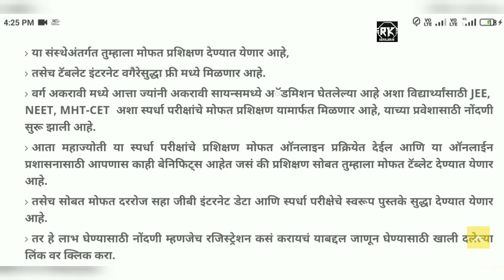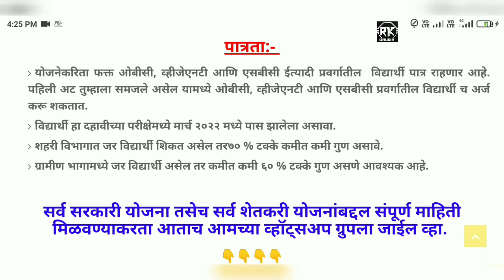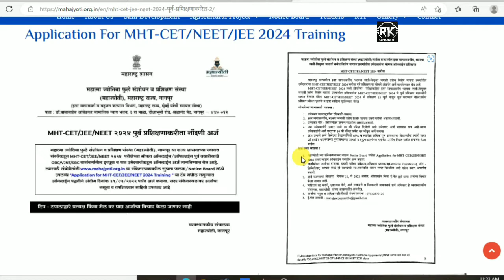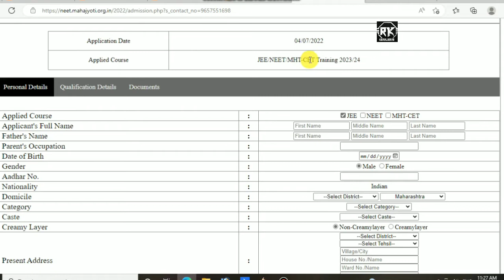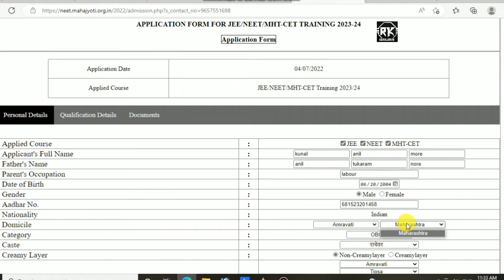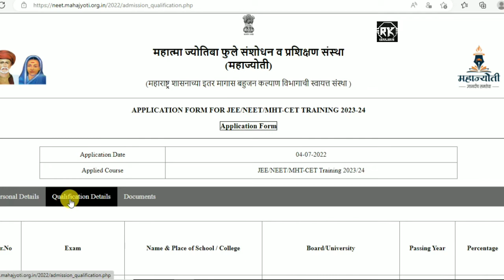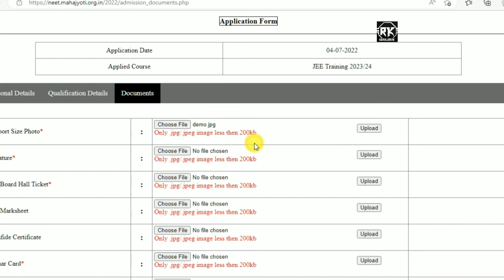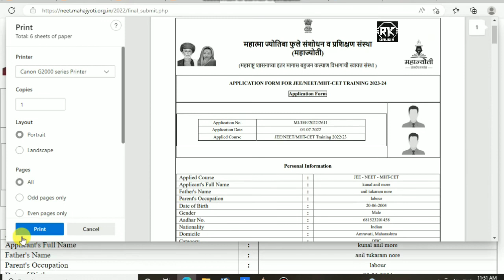10 वी पास विद्यार्थ्यांना मिळणार मोफत टैबलेट।। तुम्हाला मिळणार का।। पहा संपूर्ण माहिती।।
10 वी पास विद्यार्थ्यांना मिळणार मोफत टैबलेट।। तुम्हाला मिळणार का।। पहा संपूर्ण माहिती।।

official pdf डाउनलोड करण्यासाठी तसेच ऑनलाईन अर्ज करण्याची लिंक पाहण्यासाठी telegram वर rk online या ग्रुप ला जॉइन व्हा, telegram लिंक खाली दिली आहे👇👇👇👇👇👇

🔴 सर्व सरकारी योजना तसेच सर्व शेतकरी योजनांबद्दल संपूर्ण माहिती मिळवण्याकरता आताच आमच्या व्हॉट्सअप ग्रुपला जाईल व्हा.